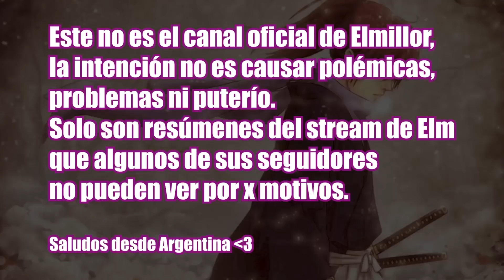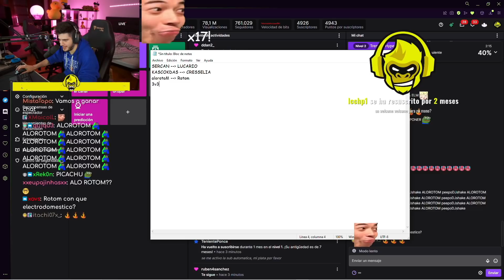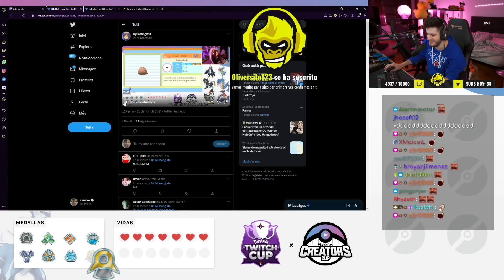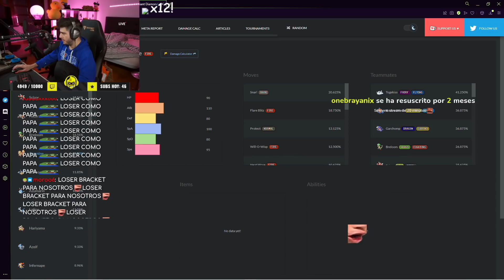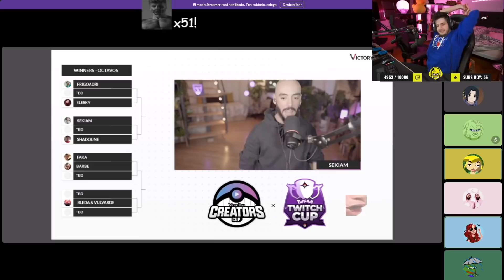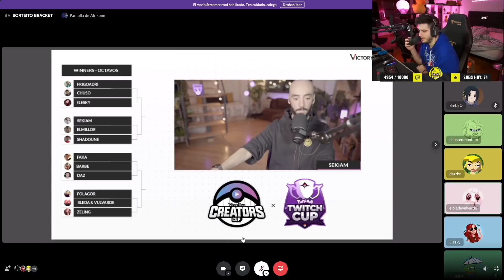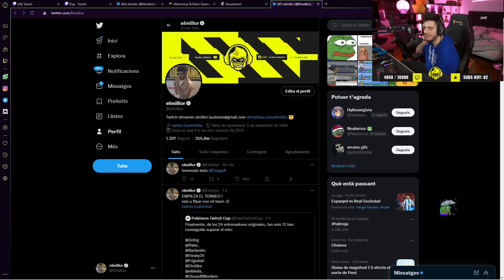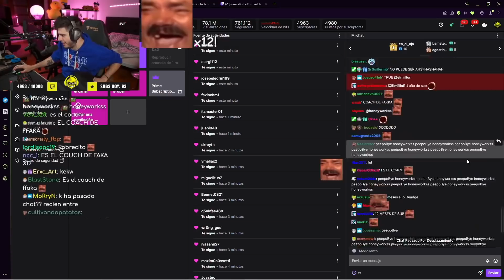Elmillor felicita a Zelling por la pullita a Th3Antonio e infunde el hate en el torneo de pokémon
El mejor jugador del torneo de pokémon espera su turno para vencer a Sekiam y a Folagor mientras juega con sus mentes antes de su batalla Final.